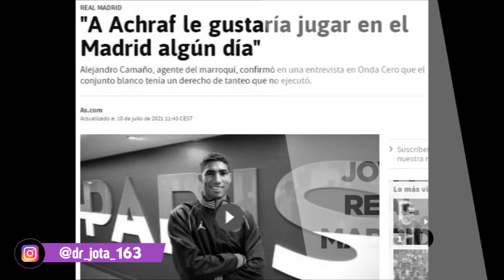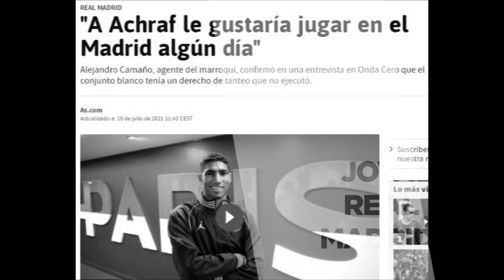"Quiero volver al R.M." | El crack que quería y quiere volver pero NO lo hará dentro de mucho tiempo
"Quiero volver al R.Madrid"  |  El crack que quería y quiere volver al R.Madrid...pero NO lo hará hasta dentro de mucho tiempo